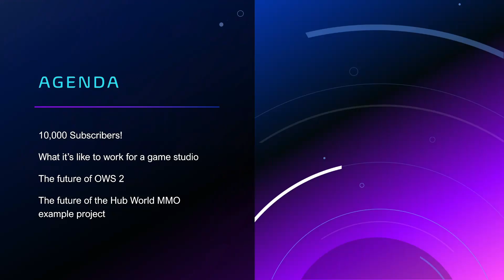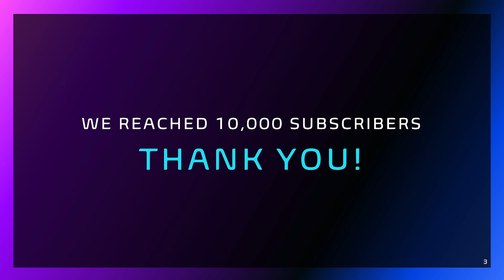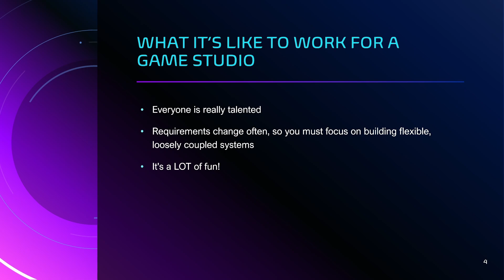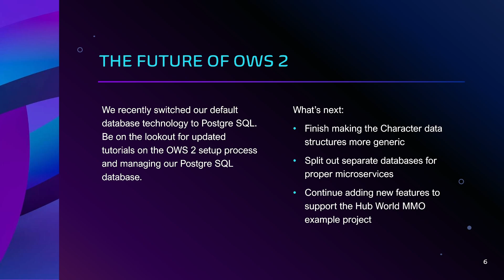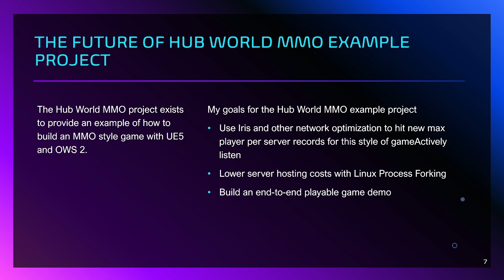Ten Thousand Subs, What it's like to work for a game studio, and the future of OWS 2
In this video, I discuss reaching ten thousand subscribers, what it is like working for a game studio and the future of OWS 2 and the Hub World MMO example project.